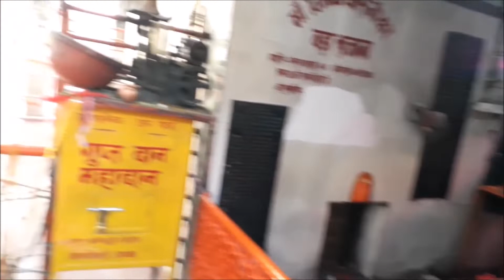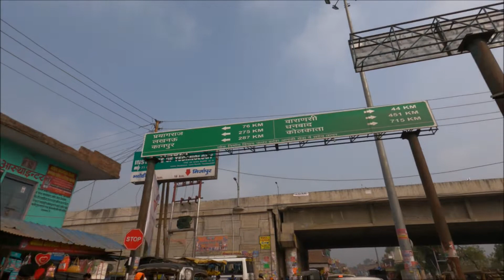Vindhyachal || Banaras to Mirzapur || vindhyachal mandir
In this Vlog I have travelled from Banaras to Vindhyachal mandir which is in Mirzapur district of UP.
this is one of the Shakti peth out of 51 in hindu religion one must visit.

Do watch this video and support..